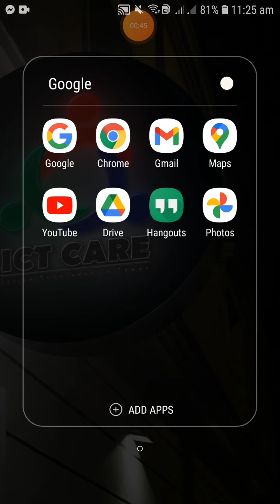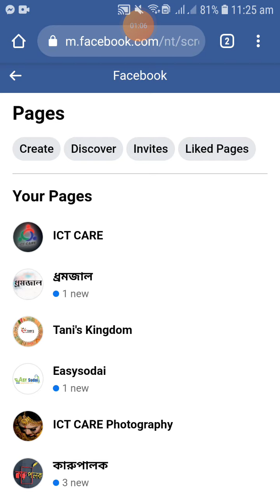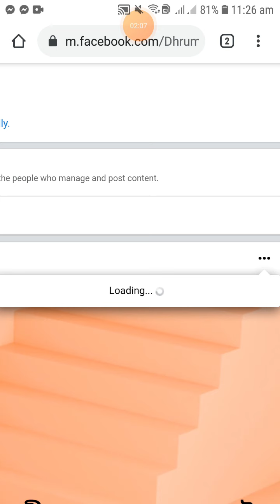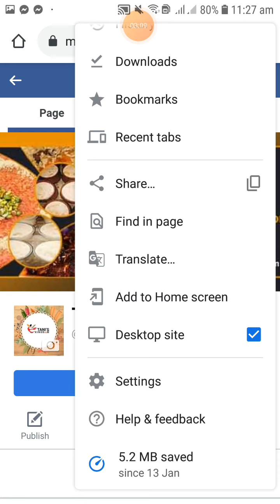How to make pin post using Android Mobile || Facebook page pin post || How to pin a post.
F-Commerce is a part of E-Commerce, but it is now going more popular than others.

we think this series will help you to grow up and will make you strong in this platform.

Planing: Md. Shouvikur Rahman
Organized By: ICT CARE
Edit: ICT CARE
Thumbnail Credit: ICT CARE

All Rights and reversed @ICTCARE